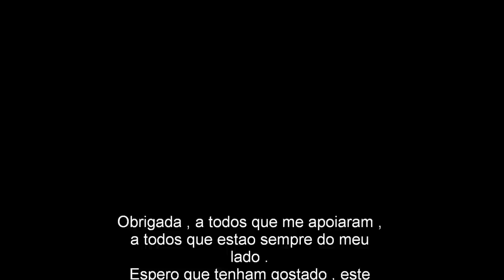We Found Love (acustico) - Mónica Fonseca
comentem , e divulguem
pagina do facebook : Mónica Fonseca